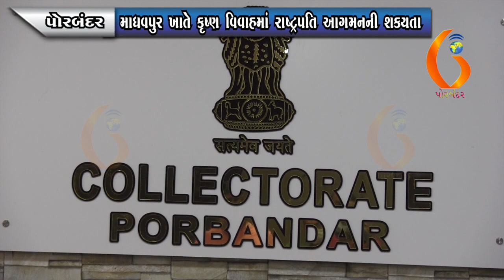PORBANDAR માધવપુર ખાતે કૃષ્ણ વિવાહમાં રાષ્ટ્રપતિ આગમનની શકયતા 29-03-2022